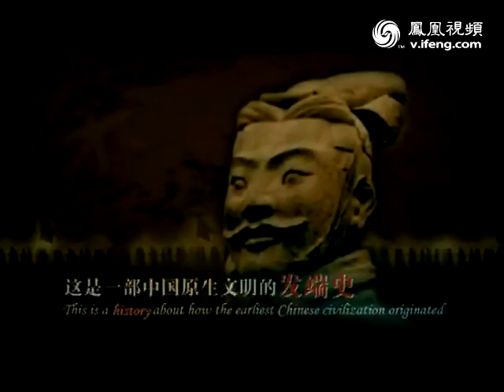电视剧《大秦帝国》三分钟片花